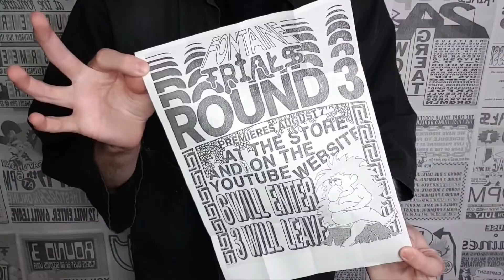round three / fontaine trials 2021 / cardistry by nikita yatsik